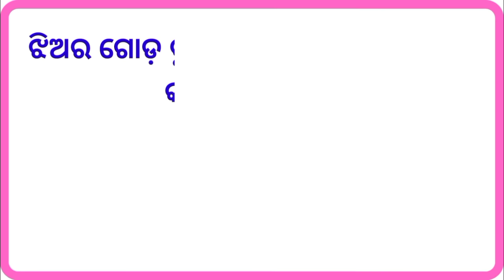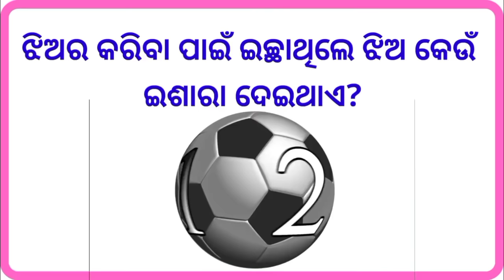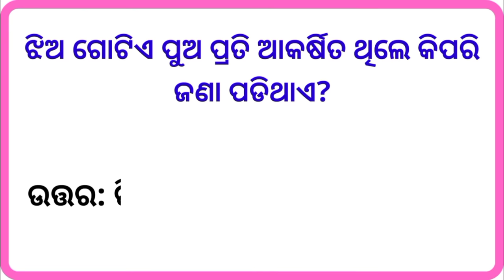Teenage life questions odia | Interesting fact questions odia | Most amazing funny question answer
odia dhaga
Interesting Question with Answer
odia gk
odia non-veg question answer

Interesting Odia